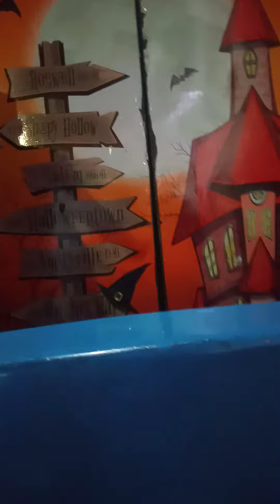Joyland Bhoot Bangla at fortress